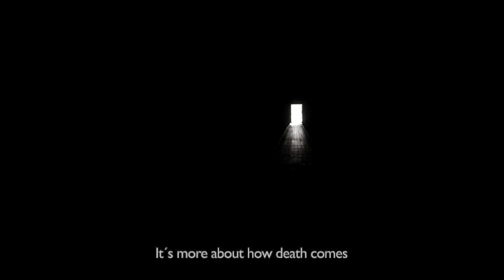Showreel 2020. Film-music composed by Sverre Indris Joner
The showreel contains excerpts from

- A somewhat gentle man, feature film by Hans Petter Moland (main theme by Joner)
- Neighbour, short film by Lars Berg (cello played by Øystein Sonstad)
- Scars, feature film by Lars Berg
- Waterlilies in bloom, short film by Emil Stang Lund
- The prince of chess, documentary by Øyvind Asbjørnsen
- A devil in the closet, short film by Lars Berg
- ATM "Minibank", commercial by Erik Gustavson
- Balder, short film by Aamund Johannessen
- Fish & microchips, short film by Lars Tømmerbakke
- The perfect dance, artfilm by Anne Elvedal
- My last wish, documentary by Truls Aagedal & Kristina Chap
- Sophies world, feature film by Erik Gustavson (closing scene by Joner)